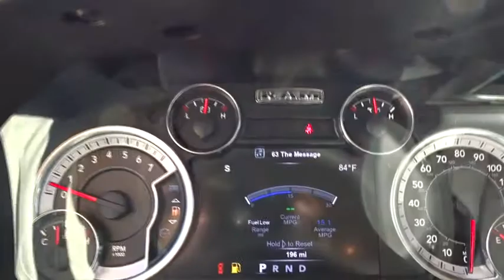2017 Ram 1500 Kilgore, Henderson, Carthage, Longview, Tyler, TX 530047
2017 Ram 1500
2017 Ram 1500 SLT 4x4 Crew Cab 5'7 Box - Stock#: 530047 - VIN#: 1C6RR7LT7HS530047

Patterson CDJR
1161 US Highway 259 N

SLT trim. Bluetooth, Aluminum Wheels, 4x4, Flex Fuel, iPod/MP3 Input, Satellite Radio. SEE MORE! KEY FEATURES INCLUDE: 4x4, Flex Fuel, Satellite Radio, iPod/MP3 Input, Bluetooth, Aluminum Wheels. MP3 Player, Privacy Glass, Keyless Entry, Child Safety Locks, Heated Mirrors. Please confirm the accuracy of the included equipment by calling us prior to purchase.